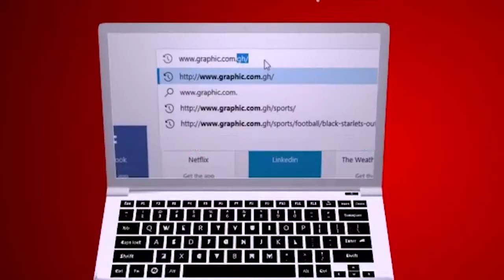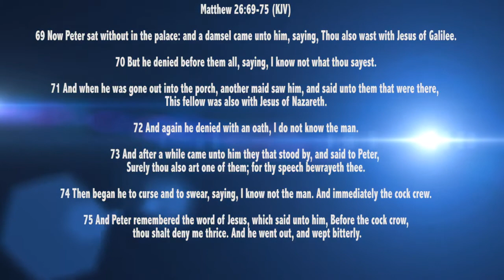Distances of denial by Rev Dr Ebenezer Markwei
What Stands out in this message is that fact that, if you know something is wrong, move away from it.
If you condone it for a long time, it would look as though you are in support of it.